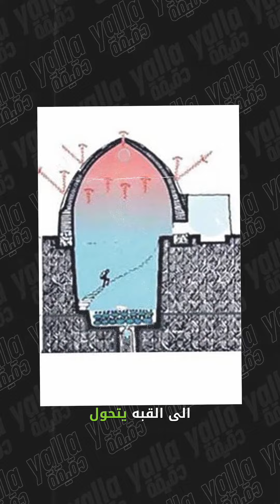هل كانوا يصنعون الثلج في قديم الزمان ؟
اذا حبيت المحتوى لا  تنسى دعمنا بمنابعة الحسابات الباقية

حساباتنا ( يلا دقيقة ) على باقي مواقع التواصل